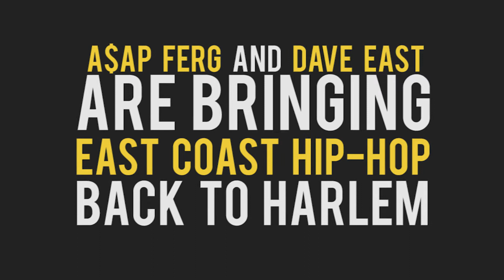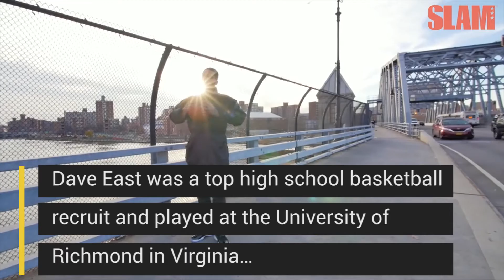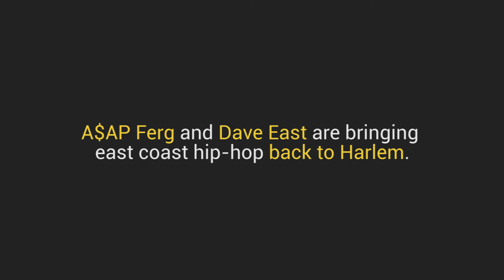A$AP Ferg and Dave East are bringing east coast hip-hop back to Harlem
With Harlem kids Ferg and Dave East dropping their albums on the same day, there's a clear shift in the hip-hop world back to uptown NYC.